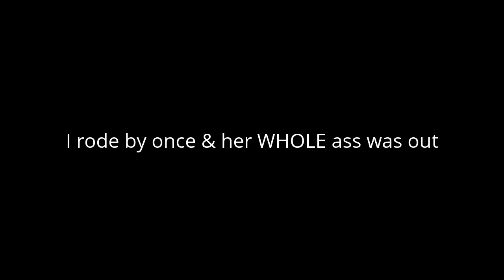Nice Panties ~ G-string Butt In Plain Site LOL Thong Exposed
Nice Panties G-string butt In Plain Site Thong Exposed underwear, swimsuit, string tanga, fio dental , dental floss, siaurikės, perizoma, ipli külot, prashka, Khutini, Shortbandi, briefs, bandi, g-banger or simply banger. Driving thru the parking lot and all you could see is panties. So I had to go by again and get a quick video and say Hello. How could you not, they are out there for everyone to see. Make sure and keep an eye out for lots more new videos coming soon.

1 Owner Car Guy   (Nathan Wratislaw)